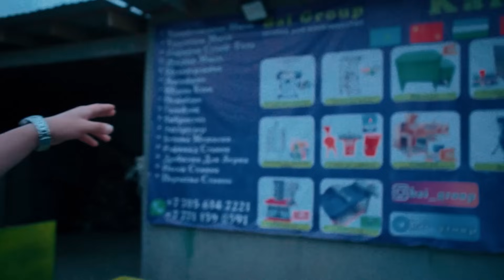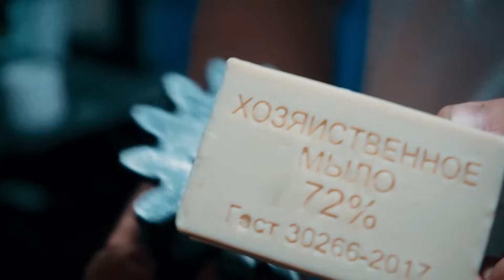Аз ақшамен ҮЛКЕН өндіріс бастауға арналған станоктар! Үйде бастайтын бизнес.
Үйде бастайтын бизнес. Үйде өндіріс бастау.